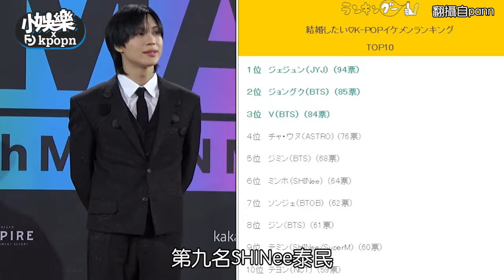【小娛樂】櫻花妹最想嫁的KPOP美男前十名 冠軍是他！二代偶像贏過BTS